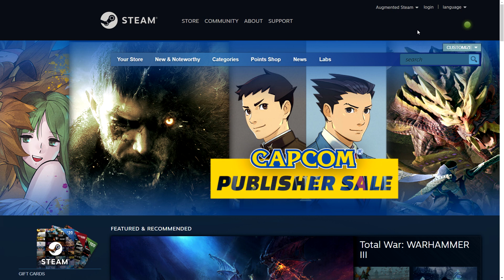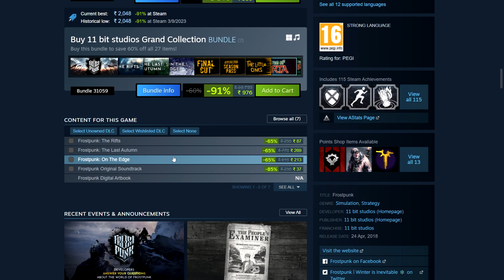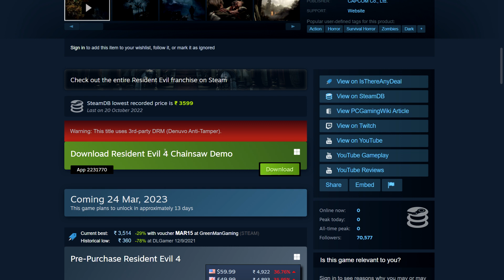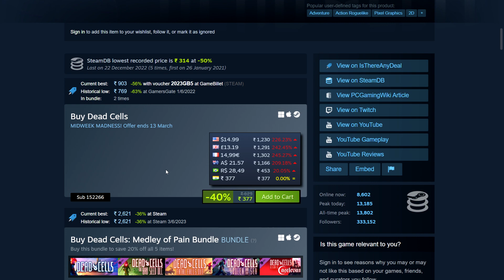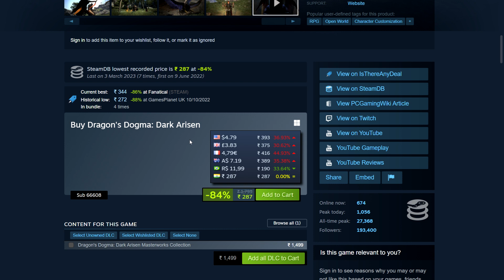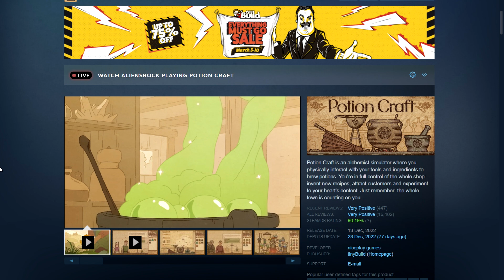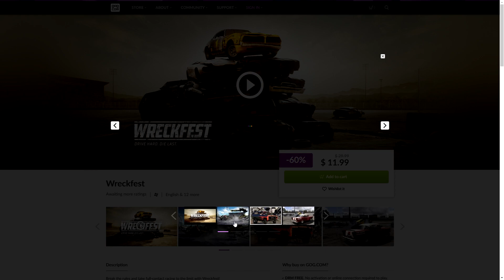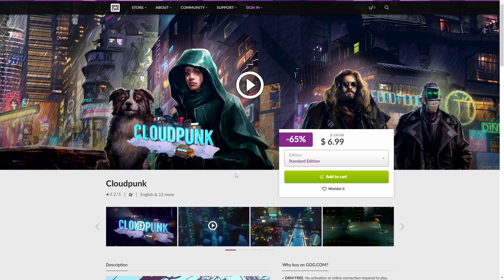15 Great Weekend Deals on Steam and GOG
Time stamps
00:00 Free to Play Weekends
02:03 DEMO for big AAA Game
02:45 Steam Sales
06:45 GOG Sales

(Authorised Reseller of Steam Keys, often much cheaper than steam. Also Books and Software sold in bundles as well.)

(On GOG you own your digital games, you can download them DRM-FREE, i.e no need for launchers, they also ensure old games work with modern Windows as game preservation is an important part of their culture. GOG is also the sister site of CD Projekt Red, the creators of the Witcher and Cyberpunk games).

(Authorised Reseller of Steam Keys, great Daily Deals)

⭐ PRIME Gaming (Monthly Free games including keys for GOG and other platforms)

⚙️ Plugins I use to See more Price info on Steam

- My aim is to help you Game as cheaply as possible.
- I try to find the best deals available for games on PC on Steam, Epic etc. or through Bundle Sites like Humble Bundle, Fanatical.
- Also cover the big sales like the Steam Summer/Winter Sale in-depth with a Live Stream and multiple videos.